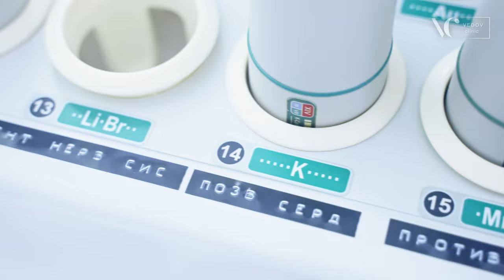Насыщение микроэлементами с помощью света. Спектральная фототерапия в клинике доктора Ведова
Спектральная фототерапия — это физиотерапевтический метод доставки микроэлементов к органам и тканям через биологически активные точки с помощью световых волн. Микроэлементы — это кирпичики, из которых собирается здоровье вашего организма, а их недостаток может привести к необратимым последствиям, вызванным нарушением обмена веществ в организме.

Благодаря световым волнам можно забыть о множестве баночек с витаминами на кухне. Больше нет необходимости искать подходящие БАДы и подбирать дозировки – органы и ткани возьмут столько, сколько нужно. Уникальность этой методики в том, что можно восполнить дефицит всех необходимых для нормальной жизнедеятельности человека микро- и макроэлементов, с помощью источников света, обходя сложности с усвоением в ЖКТ.

Данная процедура подойдет тем, кто беспокоится из-за:
— тусклого цвета кожи, ломкости волос и ногтей;
— раздражительности и перепада настроения;
— хронической усталости ;
— нарушений гормонального баланса;
— заболеваний мочеполовой системы;
— псориаза;
— нарушений функций ЖКТ;
— сердечно-сосудистых патологий;
— спортивных травм;
— заболеваний мышечной системы;
— ослабленного иммунитета/

За один курс фототерапии вы получите эффект более действенный, чем от приема витаминов и микроэлементов в капсулах.

Какие плюсы от процедуры?
+ отсутствие побочных действий;
+ снижение или полное исключение применения синтетических медикаментов и препаратов;
+ повышение иммунитета;
+ омоложение организма.

Метод фототерапии восполняет недостаток микроэлементов, которые способствуют протеканию важнейших химических реакций, поддерживающих жизнь. Большинство пациентов отмечают обезболивающий, расслабляющий эффект уже после первого сеанса, который развивается по нарастающей в процессе прохождения курса процедур.

Записывайтесь на спектральную фототерапию и наполнитесь живительной силой витаминов!

Произведение «Насыщение микроэлементами с помощью света. Спектральная фототерапия в клинике доктора Ведова» созданное автором по имени Vedov Clinic, публикуется на условиях лицензии Creative Commons «Attribution-NonCommercial-NoDerivatives» («Атрибуция-Некоммерчески-БезПроизводных») 4.0 Всемирная.